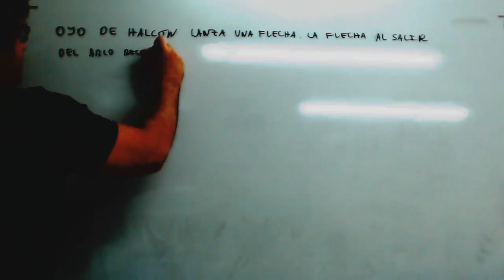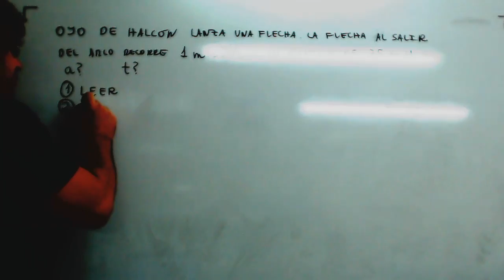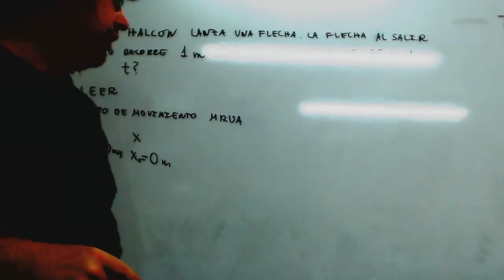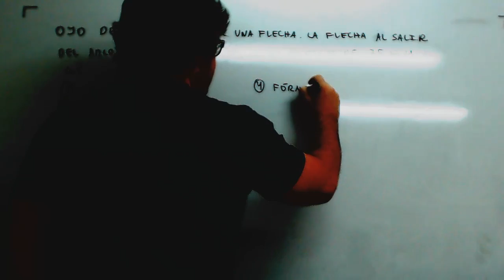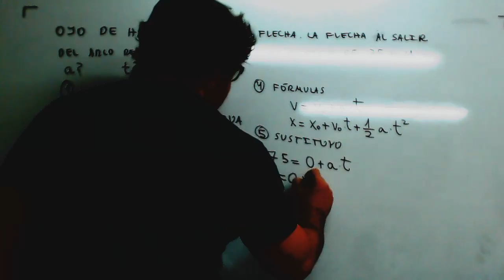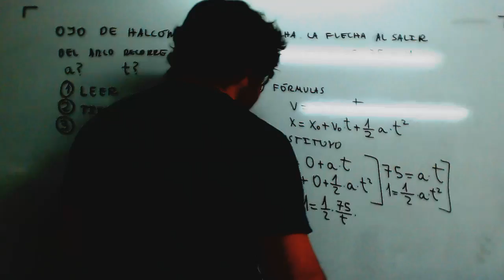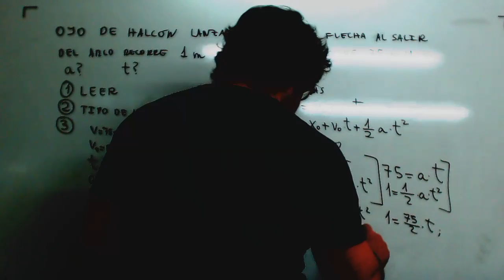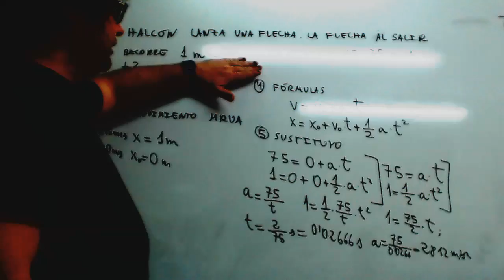Problema Cinematica Arco Flecha MRUA Fisica Acceso CFGS Academia Usero Estepona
Problema Cinematica Arco Flecha MRUA Fisica Acceso CFGS